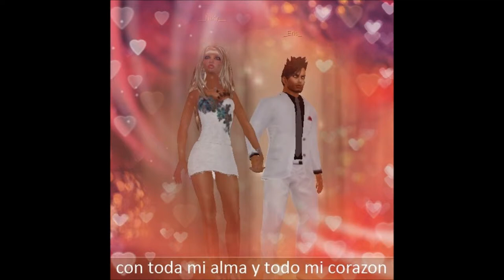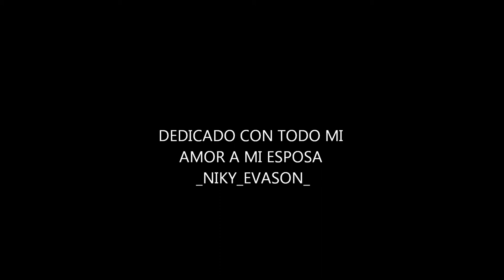a MI NIÑA NIKY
le dedico este album dijital para recordarle ke siempre estare a su lado en lo bueno y en lo malo te amo mi amor